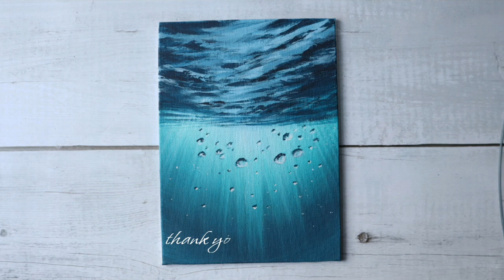How to paint underwater 🌊 | Acrylic painting tutorial for beginners / mini canvas painting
How to paint underwater ocean/seascape painting | Easy acrylic painting for beginners | painting on mini canvas /
simple & easy acrylic painting tutorial for beginners

5x7" canvas board
colours used:
titanium white, dark aquamarine, prussian blue, sky blue